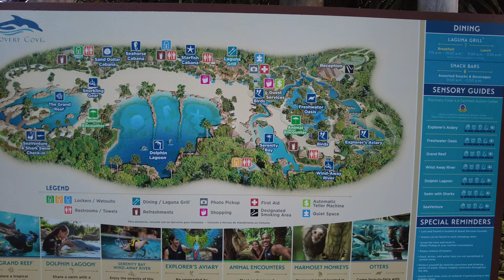Discovery Cove Tour including Full Tour of Elite Cabana and some tips - 4K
A full tour of an Elite Cabana overlooking The Grand Reef at Discovery Cove. Also featuring a walk round of Discovery Cove and some Hints and Tips that we learned from our Visit.